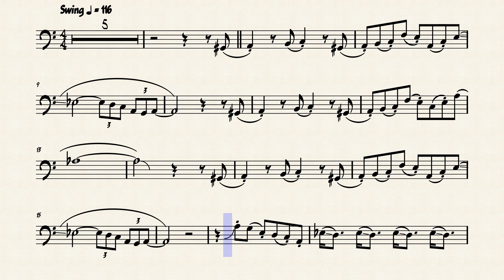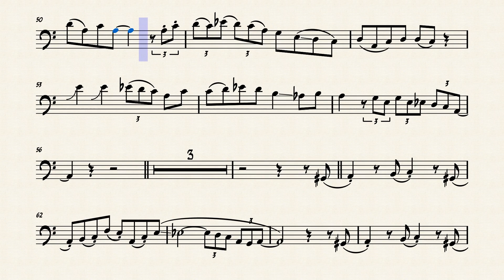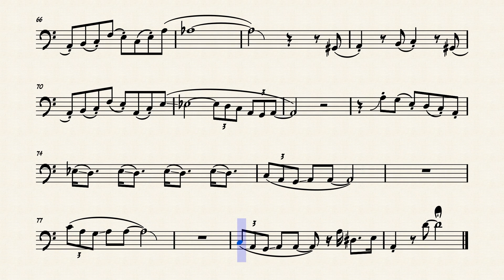Pink Panther (bassoon) by Henry Mancini